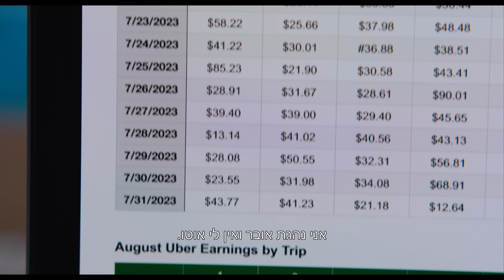לא לוקחים קשה טריילר רשמי | No Hard Feelings Official Trailer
הסרט יגיע לבתי הקולנוע ב-22.6
ג'ניפר לורנס מפיקה ומככבת בקומדיה פרועה ומלאת הומור.
בעודה קרובה לאבד את בית ילדותה, מאדי (לורנס) מגלה הצעת עבודה מעניינת.
הורים עשירים אם כי מגוננים יתר על המידה מחפשים מישהי שתצא ל"דייט" עם בנם המופנם בן ה-19, פרסי, לפני שהוא עוזב לקולג'. להפתעתה, מאדי מגלה במהרה שפרסי המוזר הוא לא מה שחשבה.

בימוי: ג'ין סטופינסקי
שחקנים: ג'ניפר לורנס, מתיו ברודריק, חסן מינהאג'.